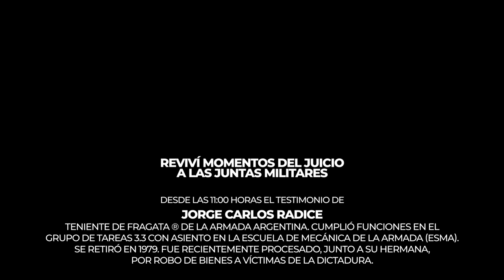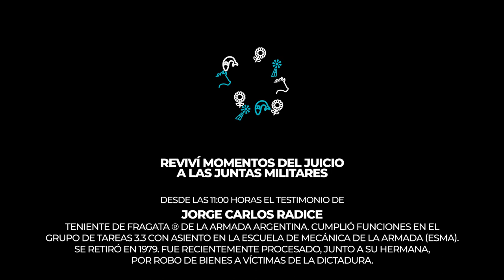🗣️ HUGO PASCUAL LUCIANI ⚖️ en el Juicio a las Juntas Militares- Año 1985.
ℹ️ Militante del Partido Justicialista en la zona Sur del Area Metropolitana. Secuestrado en el año 1977 en dos ocasiones y llevado al campo de concentración “El Vesubio”.

Luciani era un militante político peronista con un fuerte arraigo territorial. Pertenecía a la generación de los padres de los militantes de los 70; vivía de confeccionar y arreglar zapatos en una pequeña fábrica que tenía en su casa. Siempre solidario, ocultó y ayudó a militantes políticos cuyas vidas corrían peligro.

Luciani fue secuestrado en dos oportunidades y llevado al “Vesubio”, campo de concentración ubicado a 200 ms de la intersección de la autopista Ricchieri y el Camino de Cintura. El primer secuestro ocurrió el 15 de junio de 1977 y fue liberado a fines de agosto. Al mes siguiente fue nuevamente secuestrado, esta vez con su esposa e hijo adolescente. Fue torturado con picana eléctrica y golpes.

Cuando Luciani volvió a su casa luego de su segundo secuestro, declaró que le habían robado “hasta los clavos de las paredes”. En ese instante escuchó la radio de un vecino en la que un locutor decía “que el gobierno había ganado la guerra”. Y Luciani se preguntó “¿quién la perdió?,  el pueblo”, se respondió a sí mismo.
Hugo P. Luciani falleció hace unos años.

Seguinos en nuestras redes ⬇️
Instagram y Meta: @PersonasDesaparecidasBA